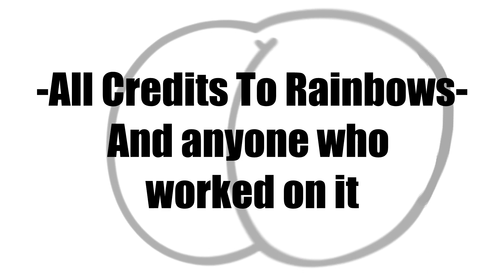It's Rainbows (Scrap'd Week 2) but every joke is the farting butt joke from asdfmovie 11